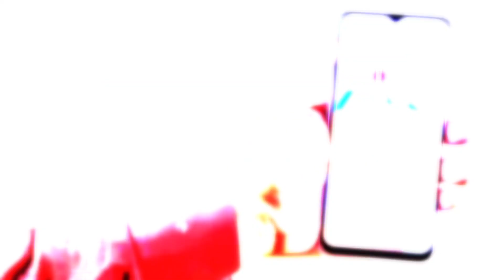Redmi A2 Plus Gesture Navigation Home Button